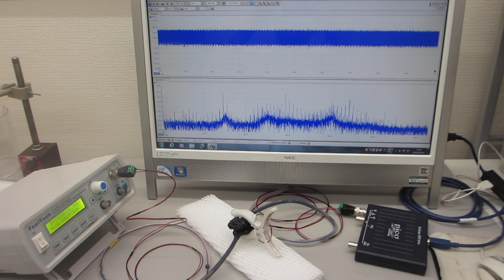‹統計的な考え方›を利用した「超音波プローブの伝搬特性評価技術」（オリジナル超音波プローブのダイナミック特性を評価する実験）